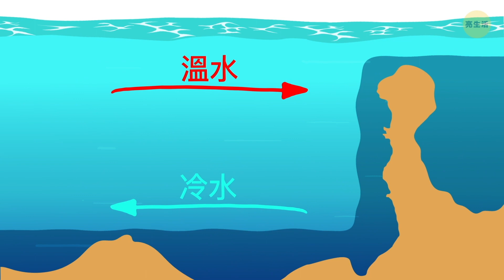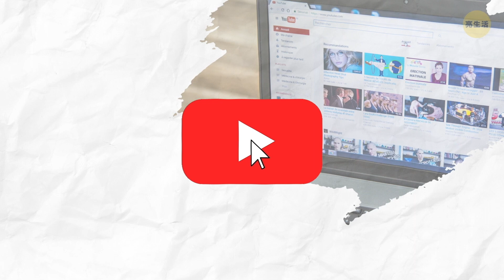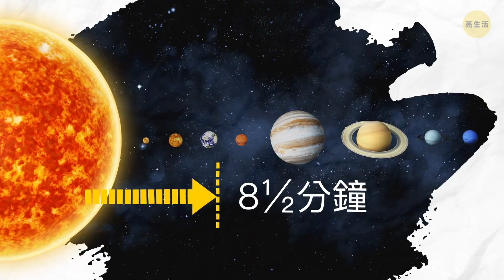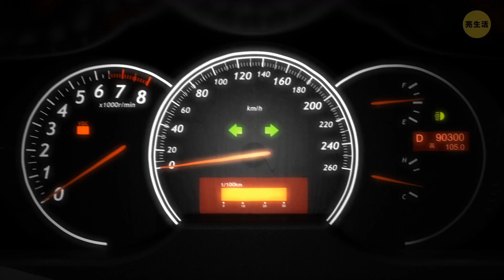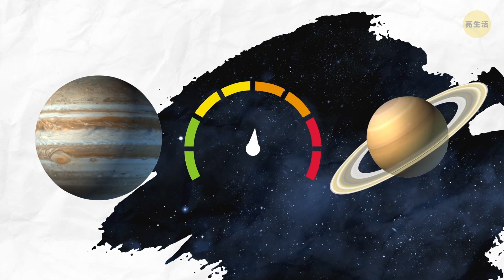讓世界變成怪地方的51件事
這年頭有點難讓人驚奇…除非你袖子裡暗藏奇聞怪事，像是：衛生紙發明之前，大家都用什麼？(提示：長在花園裡！) ；或是，澳洲每年大約北漂6公分，原因是板塊移動；或者，樹木不會改善城市街道的空氣品質；反之，還可能讓空氣更糟。

我們周遭的世界美妙又難以預料。如果你選擇的學習來源不是重點，只要你有在學並獲取知識。在這段影片裡，你會發現關於這世界的一些有趣又驚奇的事實。這些能引爆話題，也許甚至還會改變你看待世界的方式。

123 GO! Chinese

123 GO! Challenge Chinese

123 GO! Gold Chinese